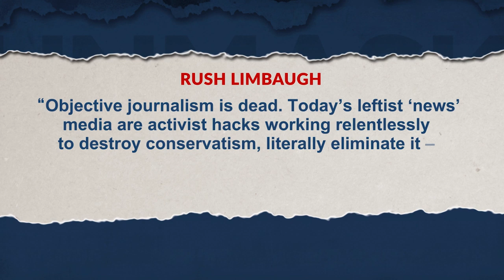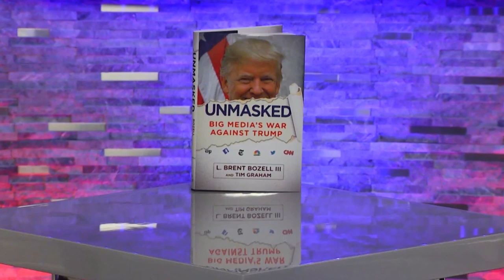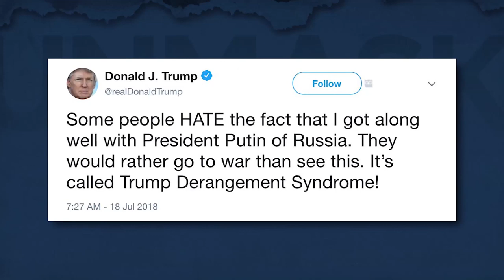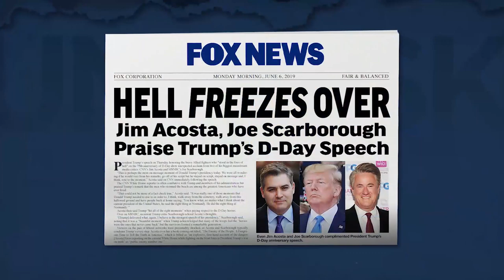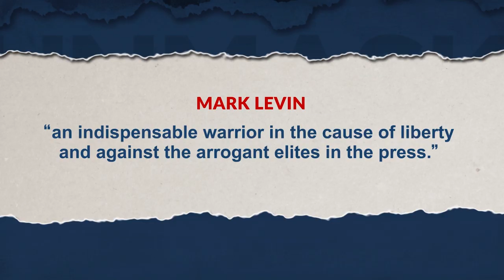MRC's Bozell Unmasks Media's 'War' Against Trump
Media Research Center President Brent Bozell discusses his latest book "Unmasked: Big Media's War Against Trump."